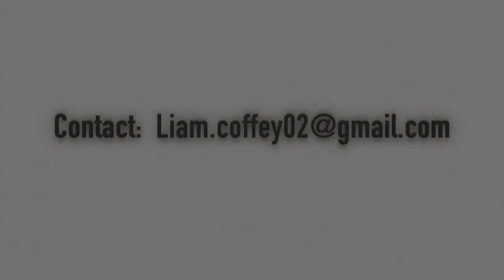Liam Coffey - Center Midfield - Class of 2020